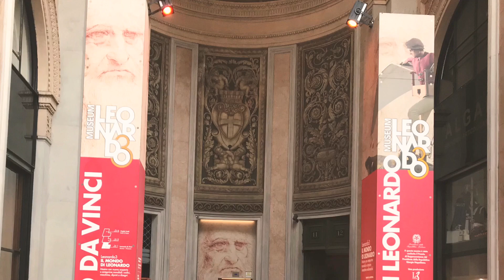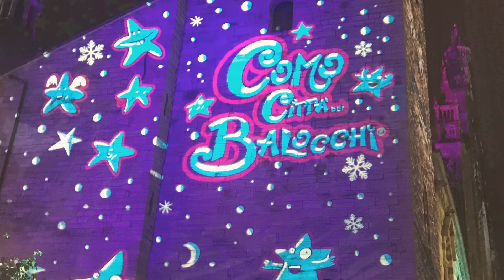Milan/Como travel vlog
Wishing you all the happiest and healthiest holidays...
Thanks to all of you , who supported me.
Appreciated much💕

Mademoiselle Monix